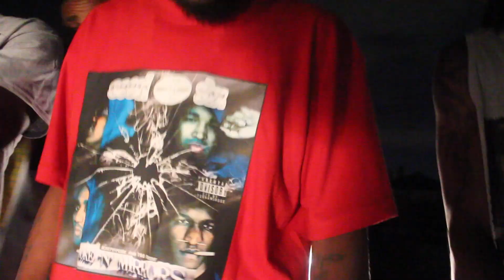seed of 6ix ft ant dunit "WHO" PROD BY LOCODUNIT dir by jit Benjamin & Onel Vazquez